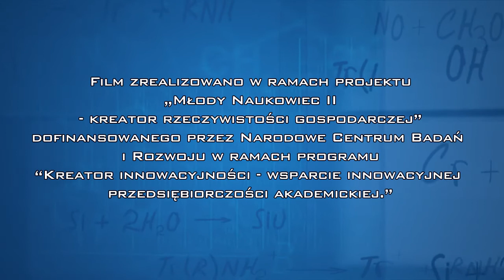mgr inż. Jolanta Pulit i dr inż. Marcin Banach - Sposób otrzymywania nanozłota i nanosrebra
mgr inż. Jolanta Pulit i dr inż. Marcin Banach są laureatami II edycji konkursu „Młody Naukowiec - Kreator Rzeczywistości Gospodarczej". Nagroda dotyczy pracy  "Sposób otrzymywania nanozłota i nanosrebra z wykorzystaniem ekstraktów roślinnych oraz suspensje nanozłota i nanosrebra"

Pomysłodawcą i organizatorem konkursu „Młody Naukowiec - Kreator Rzeczywistości Gospodarczej" jest Centrum Transferu Technologii Politechnika Krakowska. Konkurs jest kierowany do społeczności akademickiej Politechniki Krakowskiej i ma za zadanie wyróżnianie prac badawczych o najwyższym potencjale wdrożeniowym. Konkurs dofinansowany jest przez Narodowe Centrum Badań i Rozwoju w ramach programu "Kreator innowacyjności - wsparcie innowacyjnej przedsiębiorczości akademickiej."

Nagrodzone w konkursie rozwiązania to tylko ułamek ofert technologicznych jakie można znaleźć w Internetowej Bazie Ofert Politechniki Krakowskiej. Jeśli zatem poszukujesz najnowszych wyników badań naukowych, chciałbyś nawiązać współpracę z doświadczonymi ekspertami naukowymi lub potrzebujesz usług akredytowanych laboratoriów skorzystaj z zasobów dostępnych pod adresem i skontaktuj się z nami! My nawiążemy współpracę Politechniki Krakowskiej z Twoją firmą i umożliwimy współpracę technologiczną poprzez sprzedaż licencji i technologii.